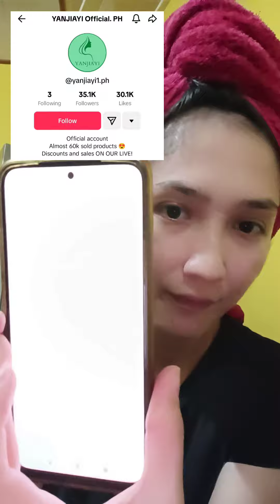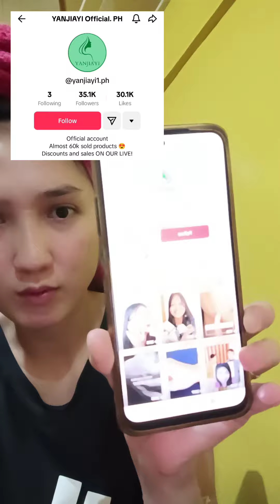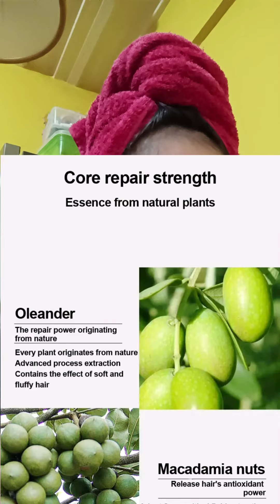YANJIAYI HAIR SMOOTHING ESSENCE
Product Description：

  Leave-in serum for smooth.

  With its own hair aroma, it smoothes out frizz.

  A of smoothness. A large bottle. Full of hair fragrant smooth lotion.

  This leave-in conditioner is a completely leave-in type.

  This is because it uses a no-rinse, smooth-absorbing tech. It's not like ordinary hair conditioners with large molecular. The first micron-sized bead structure.

  It takes 3s for the hair to fully absorb.

  No more fear of nutrients being washed away. Hair blowing directly. The hair isn't sticky after blow-drying. Comb to the end. Smooth and fresh.

  Different from the thick and heavy traditional hair conditioner.

  It's easy to apply it lightly and spread it away. Very light and thin. It is very easy to absorb into the hair.

SPECIFICATIONS：

  Size: 17.5x4.5x4.5cm

  Applicable crowd: General

  Volume: 200ml

PACKAGE INCLUDED

  1 × Hair Care

Notes:

Due to different monitors and lighting effects, the actual color of the product may be slightly different from the color shown on the picture. Thanks!

Please allow slight measurement deviation due to manual measurem

Features & details
Hair Smoothing Leave-in Conditioner: A touch of magical hair care for dry, unruly and dull hair. YANJIAYI magical hair care Intensive care while repairing hair strands with noticeable split ends and hair breakage!
Safe Ingredients: This Leave-in Conditioner uses botanical moisturizing factors to make hair full of luster and can be used with confidence.
A Touch of Magical Hair Care: With its own hair aroma smoothes frizz. A touch of smoothness. A large bottle. Full hair scented smooth lotion. This leave-in conditioner is a completely leave-in type.
Leave-in serum for straight hair: A touch of magical hair care Unlike the thick and heavy traditional conditioners. Hair Smoothing Conditioner is easy to apply and spread. Very light and thin. Leave-in Conditioner absorbs into the hair very easily. A touch of magic slippery.